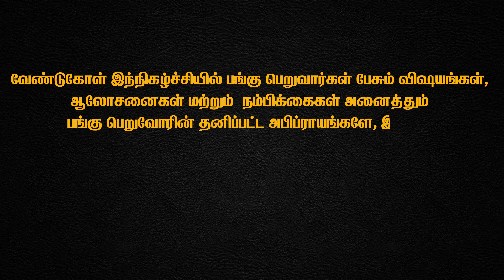Importance and Greatness of Vegetarianism | Nereku Ner with GirijaRajan | EP55